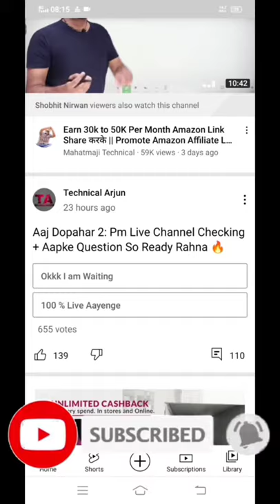Browse feature क्या है ? (views कैसे लाएं) {🤑} (अब पैसा ही पैसा होगा)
Topics 👇👇
browse feature kya hai
YouTube browse feature kise kahate Hai
YouTube browse features views Kaise laen laye
 browse feature
browse feature kise kahate Hai
 technical dausa shorts
 technical dausa earning
technical dausa
technical dausa earning
technical arjun shorts
technical arjun
sponcer
manoj dey
youtube shorts
youtube shorts earning
youtube tips
youtube creators
abhi rathor
shorts
short
tech know tips
tech know tips shorts
technical dausa
technical dausa shorts
technical talk with me shorts
technical dausa earning
technical talk with me
technical arjun
technical arjun shorts
technical yogi
youtube earning
youtube shorts
youtube tips
youtube payment
youtube creators
short
shorts
short video
viral videos
new to you
earning
Monetization